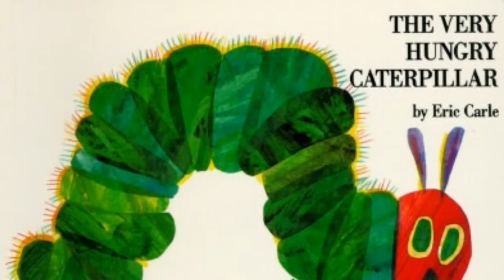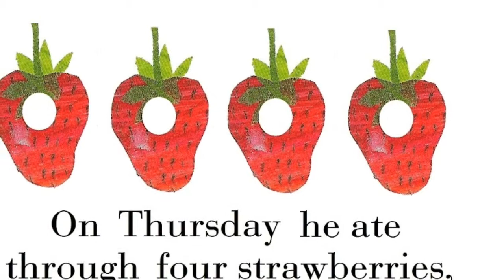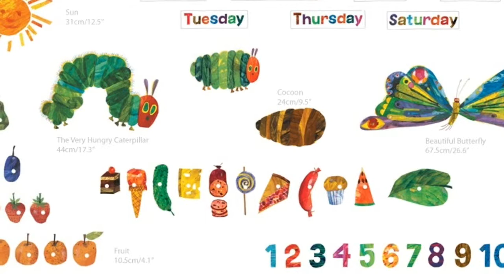The Very Hungry Caterpillar